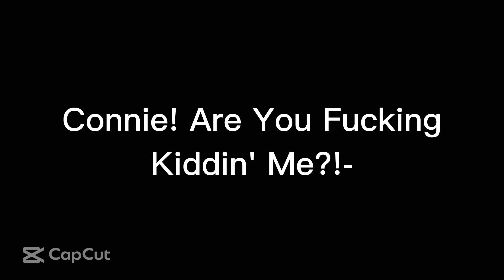Finn Wolfhard Edit | Made By Maple | For Astral